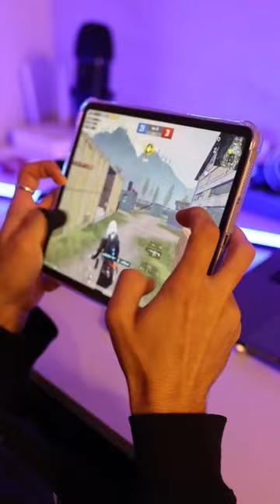Handcam PUBG MOBILE